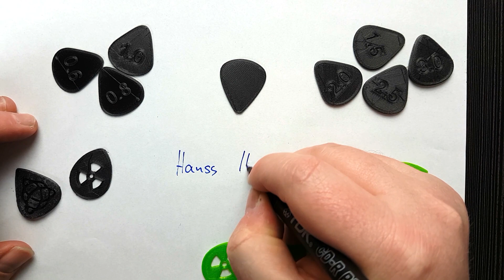"Hanss Ha" - Pleks - aus dem 3D Drucker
Hallo Freunde,
nach längerer Zeit melde ich mich mal wieder zurück, hier auf meinem Gitarrenkanal.
Ein paar neue Pleks die von einer Privatperson gemacht wurden habe ich zum antesten bekommen. Schauts euch an :-)
Rock on!